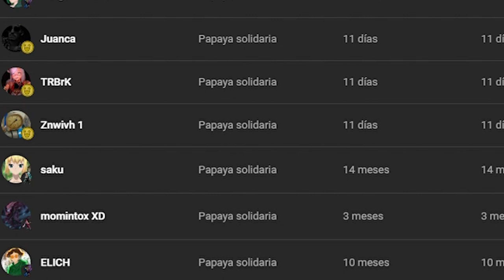Hablemos de la isla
😍 Donaciones y  aportes 💛:
→  Unete A la comunidad Ultra ⚡: